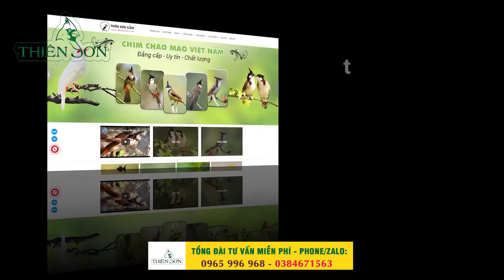Công dụng lá bàng chữa bệnh cho chim